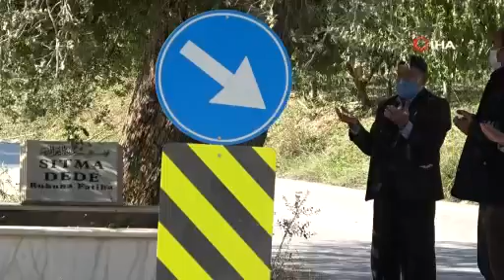Ana yolda giderken bir anda karşılarına mezar çıkıyor